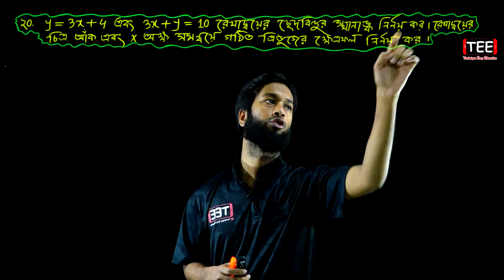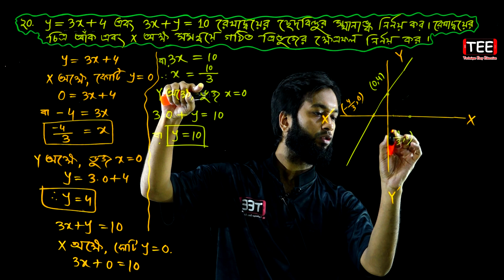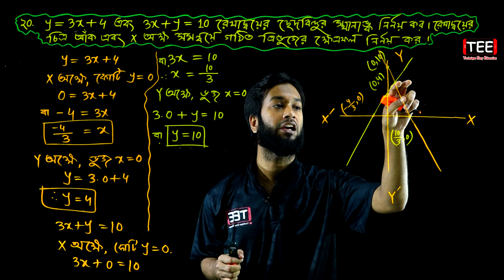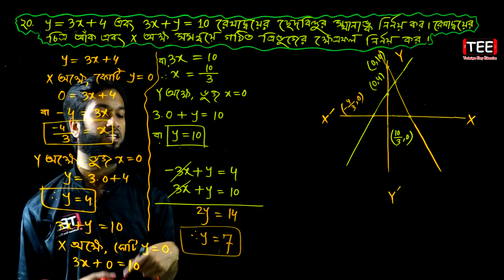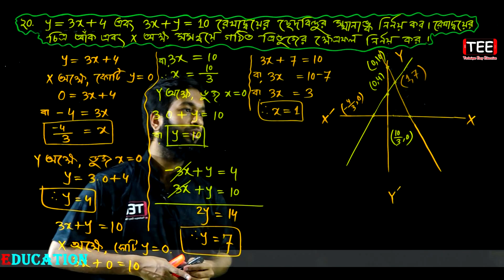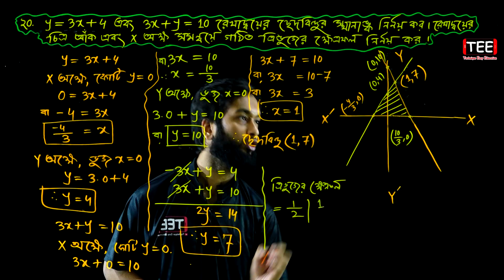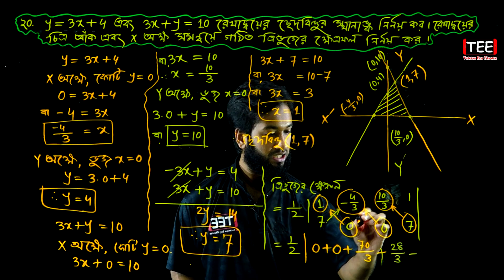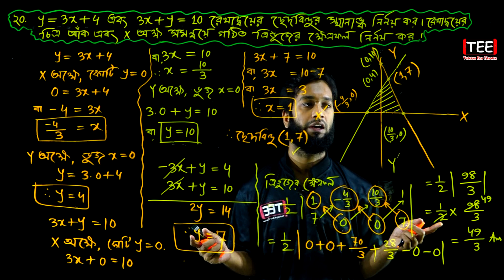পর্ব-১৩ || স্থানাঙ্ক জ্যামিতি || অনুশীলনী ১১.৪ || নবম-দশম উচ্চতর গণিত | SSC Higher Math Chapter 11.4